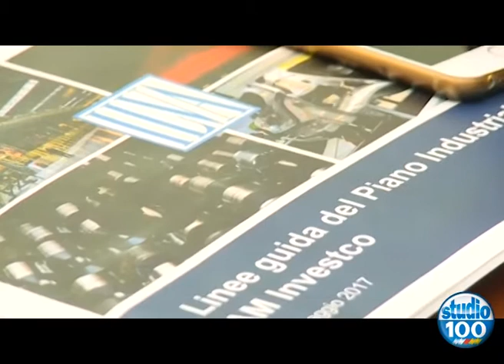MELUCCI: "IL LAVORO CONTINUA" di Walter Baldacconi